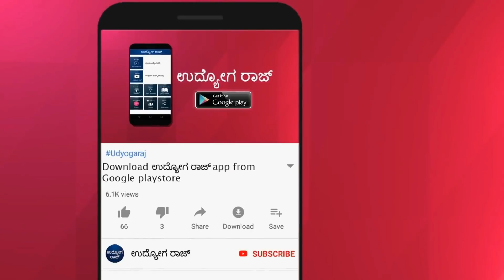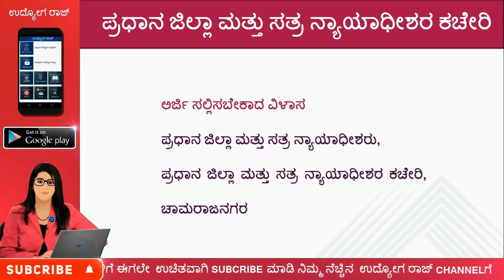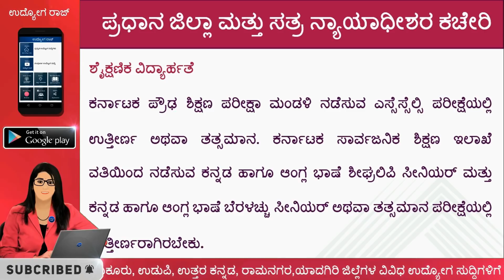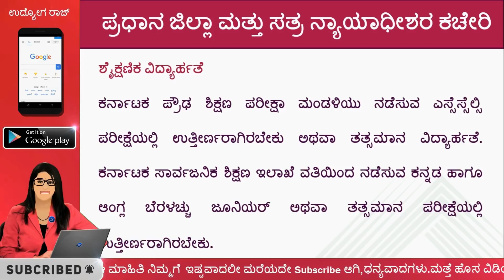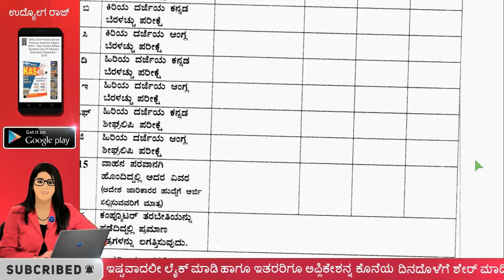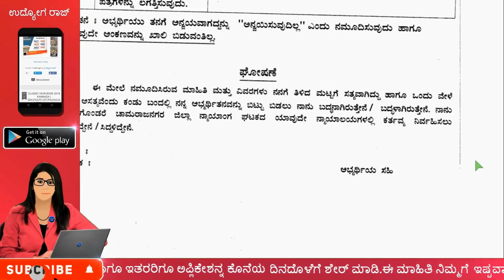SSLC ಪಾಸ್ ಮತ್ತು TYPING ಬರುವ ಅಭ್ಯರ್ಥಿಗಳಿಗೆ/Ecourts/stenographer/Kannada jobs/udyoga raj